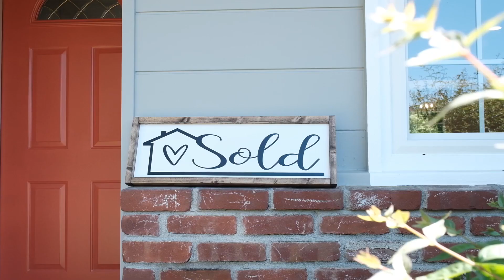Welcome Home!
I had the pleasure of helping this wonderful couple who became my friends. Everyday is such a blessing but moments like these are the cherry on the top as to why I am here doing what I do.

Kim Jade Tran, Compass
DRE 02083602